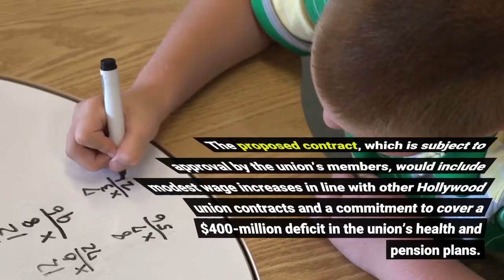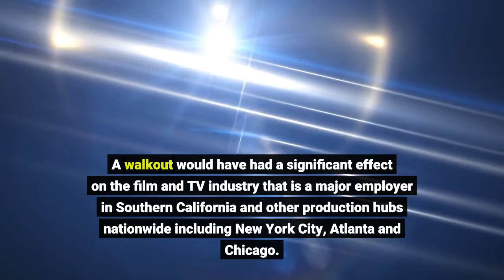Hollywood crews union nearing a deal with studios that would avert a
The union representing Hollywood crews moved closer to reaching an agreement on a new contract with the major studios that would avoid a historic strike. The International Alliance of Theatrical Stage Employees and the Alliance of Motion Picture and Television Producers have narrowed their differences and are nearing an agreement on a new three-year contract covering some 60, 000 film and TV industry workers, said three people familiar with the negotiations who were not authorized to comment. The alliance represents the major Hollywood studios such as Walt Disney and Warner Bros. along with newcomers Apple, Amazon and Netflix. An agreement would end a standoff that would have led to the first nationwide strike in the union’s 128-year history and the first major strike by crews since World War II. The proposed contract, which is subject to approval by the union’s members, would include modest wage increases in line with other Hollywood union contracts and a commitment to cover a $400-million deficit in the union’s health and pension plans. It also addresses longstanding complaints about long hours, requiring a minimum turnaround time of 10 hours between shoots and 54 hours’ rest over the weekend. Variety reported that a breakthrough in negotiations came after the sides worked late Friday night, with entertainment attorney Ken Ziffren and Disney executive Peter Rice playing important roles in bridging differences between the sides. A walkout would have had a significant effect on the film and TV industry that is a major employer in Southern California and other production hubs nationwide including New York City, Atlanta and Chicago. The last major labor dispute in Hollywood — the 2007-08 writers strike — lasted 100 days. Studios — still recovering from heavy losses sustained by shutdowns and movie theater closures — have been eager to ramp up productions that were delayed by the COVID-19 pandemic. They also are hungry to supply content to new streaming platforms that have taken off. The threatened walkout caught some studio executives by surprise. IATSE, which represents camera operators, grips, prop makers, set dressers, makeup artists and many other specialized technical workers who work in film sets, historically has avoided public confrontations with studios. The union has traditionally preferred to quietly negotiate early agreements with employers to avoid rocking the boat and keeping their members working. But this time around, the union’s leaders felt emboldened to take a tougher stand to secure better pay and working conditions on behalf of their members. Support for a walkout was strong among union members, who voted nearly unanimously earlier this month to give their leaders authorization to call a strike if they couldn’t come to terms with the studio representatives. The strong show of support gave the union’s leaders considerable leverage to press their demands.